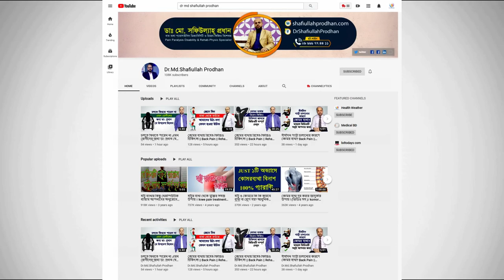শীতকালে কি কি কমন রোগ হয়? শীত ও শীত পরবর্তী সুস্থ্যতায় করণীয় || Diseases In Winter Or After Winter